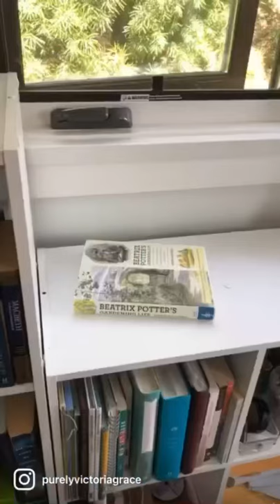Decorate a bookshelf with me pt.1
Giving this whole a try! I absolutely love decorating (and redecorating) my bookcase which means I have so so many more videos like to share soon!

Xoxo,
Victoria Grace

🍄 links!